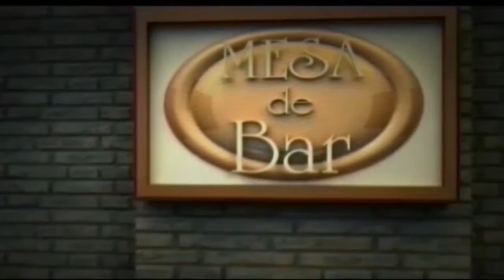Mesa de Bar 23-02-2020